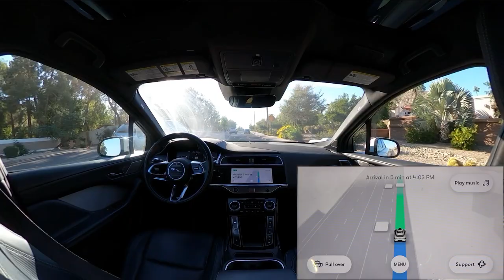Self driving car "mountain climbing" on narrow desert roads | JJRicks Rides With Waymo #91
Curated timestamps:
00:00 Getting in the car
00:12 False start
00:42 Actual start
00:55 Unprotected left across a few lanes
01:53 Thanks to Array Labs!
02:40 Funny driver interaction
11:55 Beginning of said “mountain climbing”